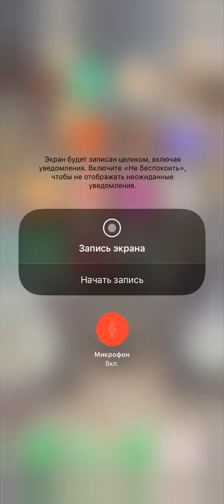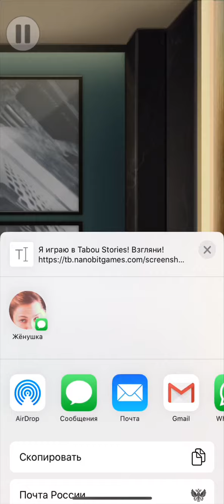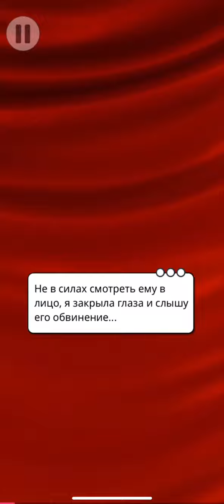ПРОХОЖДЕНИЕ TABOU STORIES УРОКИ ПОХОТИ ЛЮБОВНЫЕ ИСТОРИИ INTERACTIVE STORIES ДЛЯ IOS И ANDROID